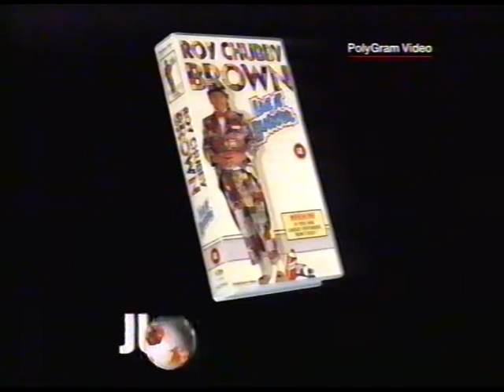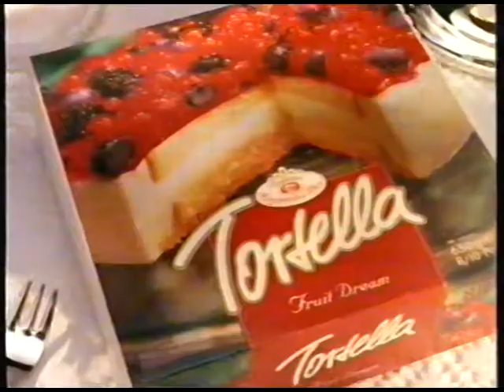ITV adverts 1995: Malibu Rum/Energizer/Tetley's/Yellow Pages/Roy Chubby Brown/Terry's Orange/Baileys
Malibu Rum, Energizer Batteries (voiceover by Hugh Laurie), Polaroid cameras, Tetley's Draught beer, Yellow Pages (Christmas mistletoe), Roy "Chubby" Brown Live at Blackpool video, Terry's Chocolate Orange, Tortella dessert, Baileys